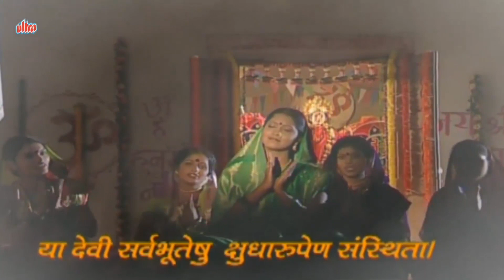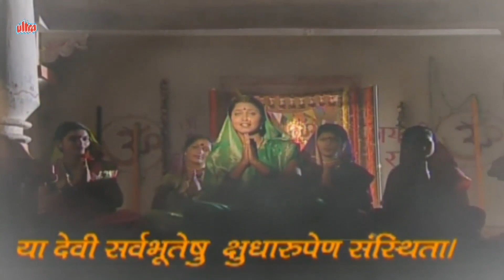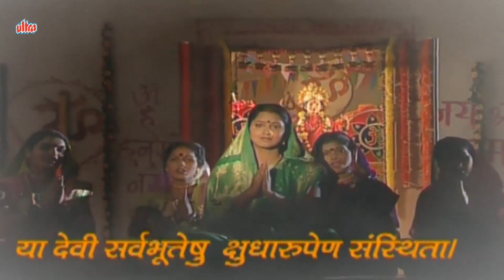या देवी सर्वभूतेषु क्षुधा-रूपेण संस्थिता नमस्तस्यै, नमस्तस्यै, नमस्तस्यै नमो नमः नॉनस्टॉप देवी मंत्र